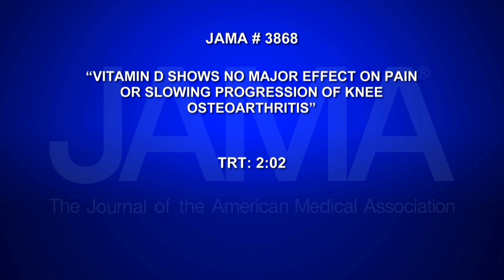VITAMIN D SHOWS NO MAJOR EFFECT ON PAIN OR SLOWING PROGRESSION OF KNEE OSTEOARTHRITIS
Osteoarthritis is the most common form of arthritis, often involving the knee. O-A is also a major reason most patients have a knee replacement. A new study examined if taking Vitamin D, which is important for bone health, could improve knee pain and slow the progression of arthritis. Catherine Dolf has more in this week's JAMA Report.